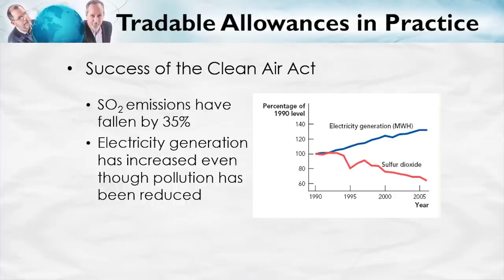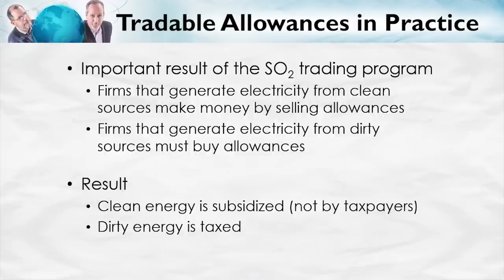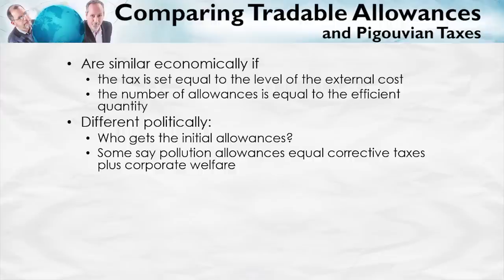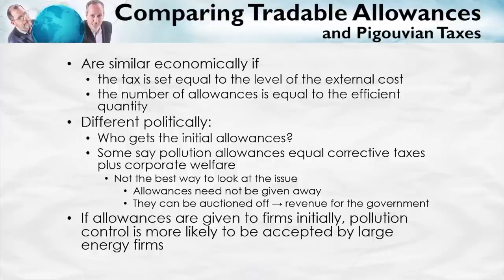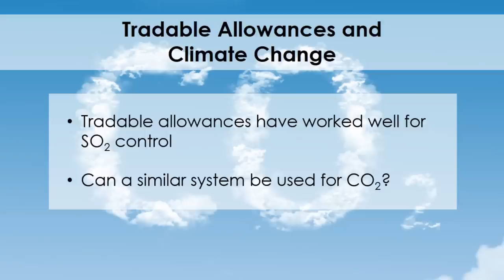A Deeper Look at Tradeable Allowances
Since the passage of the Clean Air Act, SO2 emissions have decreased by 35%. Part of this is due to tradable allowances, which created a market solution to the external costs of SO2 emissions. In this video, we look at the lessons of tradable allowances for SO2 and see if a similar market-based solution could work to decrease other pollutants, such as CO2.